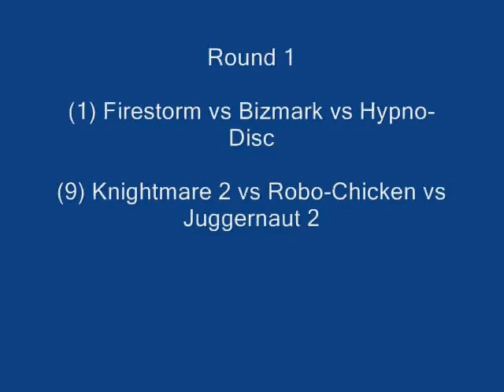Robot's Great War : Season 2.0 : Heat 5 : Part 1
We are halfway through the competition and so far into the series semi-finals are Ghost Hunter, Dreadblow, Armed and Razer. Who will be the fifth robot to join them? We shall begin with round one; who will progress to round 2?

(1) Firestorm vs Bizmark vs Hypno-Disc

(9) Knightmare 2 vs Robo-Chicken  vs Juggernaut 2